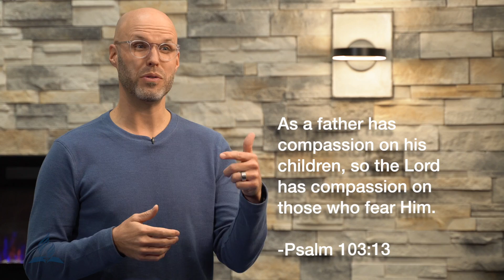Year of the Bible: A Heart Full of Compassion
God looks at us with a heart that is full of love, compassion and forgiveness. ... Bring your best to God and be thankful that He loves us, even when we don't know what we're doing. —Steve Carlson